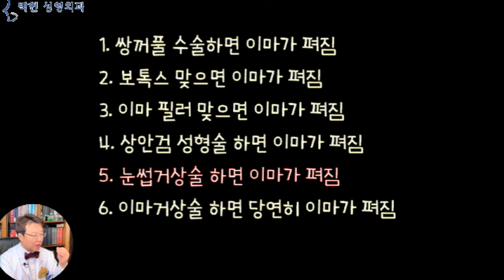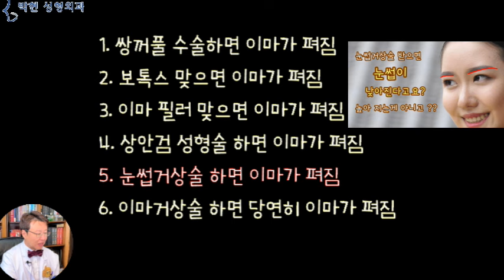한국 중년 여성 이마주름이 없어지고 있는 이유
불과 50년 60년 전까지만 하여도 우리나라 여성들의 이마에 이렇게 주름이 많았었는데요,
오른쪽 사진의 여성은 아마도 50대 후반이나 60대 같아 보이긴 합니다만 왼쪽 여성은 많아야 40대 정도로 보이는데,,,
요즈음 40대 여성에게서는 보기 힘든 많은 주름이 이마에 보이고 있습니다.
찢어지게 가난했던 1950년대 60년대와는 다르게 2023년 한국 중년 여성의 이마는 이렇게 반듯한데요,,,
인상을 쓸 때 오른쪽과 같이 미간 세로 주름이 조금 보이긴 합니다만 이마 가로주름은 양쪽 여성에게서 거의 보이지 않는데요
이 여성분의 경우에도 희미하게 이마 가로주름이 보이긴 합니다만
50년대 60년대와는 차원을 달리하게 주름이 없는 것을 볼 수 있습니다.

1. 쌍꺼풀 수술하면 이마가 펴짐
2. 보톡스 맞으면 이마가 펴짐
3. 이마 필러 맞으면 이마가 펴짐
4. 상안검 성형술 하면 이마가 펴짐
5. 눈썹거상술 하면 이마가 펴짐
6. 이마거상술 하면 당연히 이마가 펴짐

그래서 오늘은 한국 여성들의 이마주름이 없어지고 있는 원인에 대해서 하나하나 짚어 보려고 하는데요
그의 가장 큰 효자는 바로 1번의 쌍꺼풀 수술의 효과가 되겠습니다.
아니? 쌍꺼풀 수술했는데 왠 이마 주름? 하시고 의아해 하시는분들이 많을것인데요 그 이유에 대해 하나하나 설명 드리자면,,,,,
왼쪽의 쌍꺼풀이 없는 여성의 경우
눈썹이 한껏 올라가면서
이마가 구겨져 있는 것을 볼 수 있는데요
만일 눈썹을 올리고 있지 않으면
눈두덩이 살이 시야를 가리기 때문에
뇌에서 조건 반사적으로 이마근육인 전두근을 수축하여 주름이 지는것입니다.
그런데 오른쪽과 같이 쌍꺼풀 수술을 해서 눈이 커져 시야가 확보되게 되면 눈썹을 치켜뜰 필요가 없어지기 때문에
이마근육이 펴지면서
눈썹이 하강하게 되는것입니다.
2번의 이마 보톡스를 맞으면 당연히 주름이 펴지긴 하겠습니다만,
노무현 대통령님도 겪으셨던,,,,
눈뜨기 힘듬 부작용이 있으므로 주의 하셔야 하겠고요
왼쪽의 50년대 한국여성은 이마주름과 눈가주름이 공히 보이는 반면
오른족의 이마 보톡스 맞은 요즈음의 중년 여성은 이마에 주름이 하나도 없는데요
반면 이마가 펴짐으로써 눈린 까치발 주름이 저명한 것을 캐취 하실수 있겠습니다. 즉, 보톡스를 놓을때도 이마주름과 까치발 주름의 조화를 잘 맞추어서 주사하는 것이 좋을것입니다.
그리고 3번의 경우 요즈음,,,
이마는 ‘무조건 보름달처럼 빵빵하게’ 라면서
필러를 넣는 분들이 많으신데요
풍선에 바람을 불어 넣어 팽창시키면 탱탱해 지듯이
이마에 필러를 이렇게 디립다 주입하게 되면 흡사 타조알과 같이 볼록한 주름 없는 이마가 되겠습니다.
그리고 네 번째로 중년에 상안검 성형수술을 하면 이마가 펴지는 효과가 있는데요, 이는 쌍꺼풀 수술에서와 같이 눈의 시야 확보와 관련이 있는데
중년 여성 이마에 가로주름이 발생하는 이유는
눈을 크게 하기 위하여 전두근이 수축하기 때문인데
상안검 성형술로 눈을 덮고 있는 주름을 제거하여 없애주게 되면
눈의 시야가 확 뚫리게 되면서
더 이상 눈썹을 이마로 들지 않게 됨으로 인해
이마 가로주름이 펴지게 되는것입니다.
즉 3~40년전의 성형을 하지 않는 우리나라 중년 여성 얼굴 비율은
눈썹이 높으면서 이마주름이 있는 얼굴형에서
쌍꺼풀 수술이나 상안검 성형술등의 눈을 크게 하는 수술을 받음으로 인하여, 눈썹이 하강하면서, 이마 주름은 없는 오른쪽과 같은 얼굴 비율로 변화 하였는데요
이 여성분과 같이 원래 이마가 넓지 않다면 비교적 예쁜 비율이 되겠습니다.
5번의 눈썹 거상술은 상안검 성형술과 같은 원리로 눈썹이 내려 오면서 이마가 펴지는 효과 인데요
눈썹거상술이니 눈썹이 거상되지 왜? 내려온다는것이냐? 하시는분이 많으셔서 다음시간에 이와 같은 눈썹거상술이 눈썹이 거상이 되지 않는다는 점에 대해서 의학적으로 자세히 설명드리는 동영상을 제작하여 올려드리도록 하겠습니다.
그리고 마지막 6번의 경우는,,,,
이와 같이 쌍꺼풀 수술을 한 것 같은데,,
그리고 이마필러도 적잖이 넣은 것 같은데
눈썹이 처지지 않고 이렇게 높으면서
이마주름또한 없는 경우가
요즈음 강남에서 급증하고 있는 얼굴비율인데요
이는 99% 이마거상술을  한것이라고 보면 되겠고요
헤어라인이 올라가서,,, 이마가 벗겨진 듯,,,, 조금 넓다~~ 싶으면
Endo Brow Lift 즉 내시경 이마거상술을 한 것으로 보시면 되겠습니다.
처진눈을 주소로 저희 병원에 진료 오신 분들에게 이마거상술 혹은 이마가 넓은분의 경우 이마축소 눈썹거상술을 권해 드리면
“선생님 저는 이마를 수술하려고 온게 아니고 처진눈을 수술하려고 온거예요” 하시는데요
오늘 설명드린 6가지 이유등으로 인하여 우리나라 중년 여성의 이마에 주름이 별로 없는통에,,
이마에 주름이 많아서 이마수술하는 경우는 보릿고개 시절 이야기이며, 요즈음엔 거의 없다고 보시면 되겠습니다.
따라서 현대의 이마거상술은 눈을 크고 예쁘게 하는것이라고 이해 하시면 최신의 성형상식을 가지고 있다고 자부 할 수 있을것입니다.

박현 성형외과 네이버 블로그